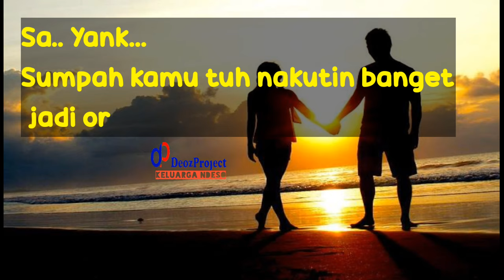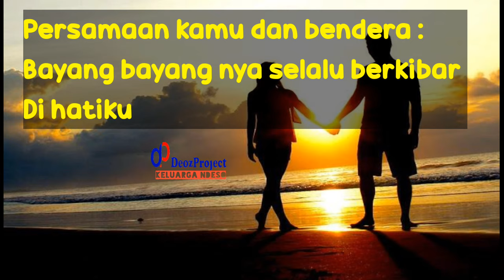Tebakan Romantis Bikin Baper Part 2 | Tebakan Gombal Bikin Baper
Tebakan romantis dan gombal bikin baper untuk merayu pasangan